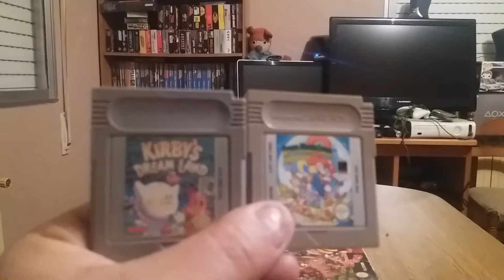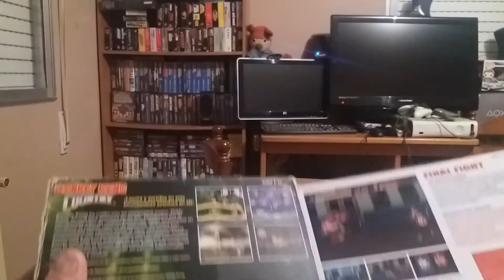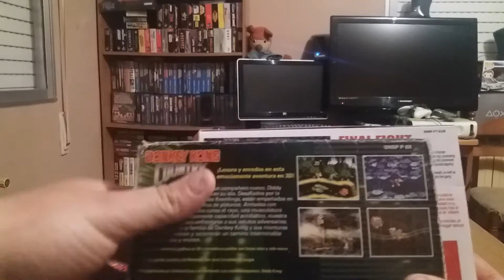Diferencia entre Juegos originales vs repro